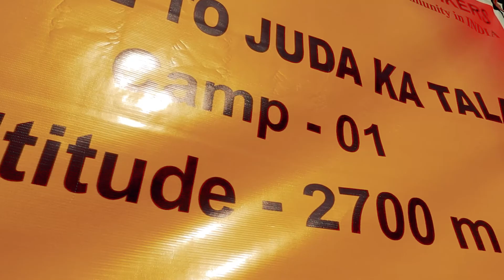Journey from Juda Ka Talab to Kedarkantha Base Camp | Day 2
Day 2 of my Kedarkantha Trek- Juda ka talab to Kedarkantha peak base camp. It was once again a great experience and sleeping in cold temperature and waking up with snow all around was a great experience. Along the way had a lot of fun at Juda ka Talab and it was a superb experience with Travelizon.

The camera I Use- Canon 200D mark ii

Hello, I am Dipesh Patel, I am a travel and cycling enthusiast. Sharing the journey of my life with you.

The journey is more important for me than the destination. You will find in-depth knowledge about every place I have visited so far in the form of a travel journey and destination vlog. I also enjoy exploring food and different lifestyles that I believe are still an important part of ‘traveling’.

Give my travel video's a watch, and you won’t regret, I promise!